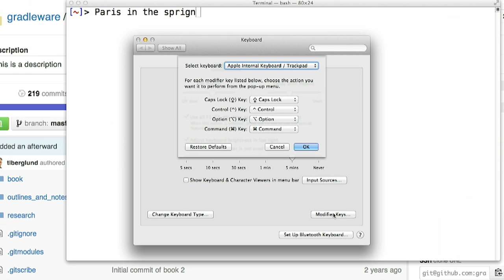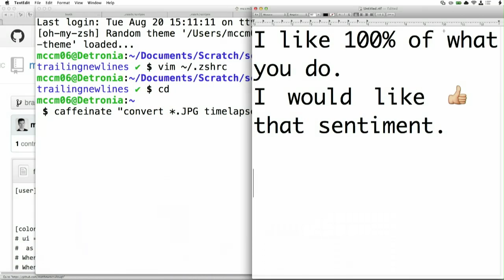Mac OS X Productivity Tips for Developers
You're a talented coder and might even apply some agile practices to your daily workflow. Still, you're looking for that next boost to better keep track of information, manage your open applications, make working with the terminal more productive, recall information quickly, manage files rapidly, and produce documentation in a portable and effective manner.

This video course shows you how to apply a wide range of tools and techniques—including shell enhancements, markdown files, and spotlight filters, to name a few—to help you become a more productive developer on the Mac OS X platform.